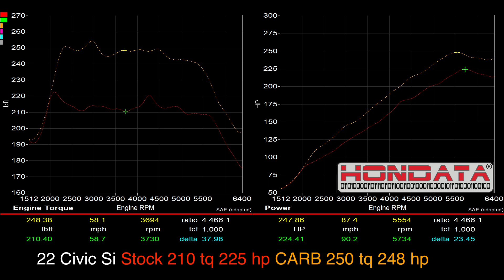Hondata FlashPro Civic 2022 Si+ Turbo 1.5 US | CARB Tunes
We have been working hard testing and developing the CARB tunes for the 2022 Civic Si. The performance gains are huge with a simple upload from our Plug-N-Play FlashPro system.  Our Si now have over 1,000 miles and development is done with California 91 octane.

EPA/CARB Status
California emissions pending. This product will be certified to be used on street vehicles within the USA.

Important Note
This FlashPro allows limited tuning or preset calibrations.  For competition vehicles we recommend the RACE FlashPro as that FlashPro allows full tuning.

Features
Programmable ECU interface.
Connects via OBDII diagnostic port.
USB 2.0 connection
Works with Laptop or Desktop
No ECU modification necessary.
20 hours on board datalogging memory.
Security Password.
FlashProManager Windows software.
Check and clear diagnostic codes.
Custom laptop gauges.
Dual calibration storage - upload from one of two calibrations stored in the FlashPro
The FlashPro Manager software comes with several calibrations for different torque levels.